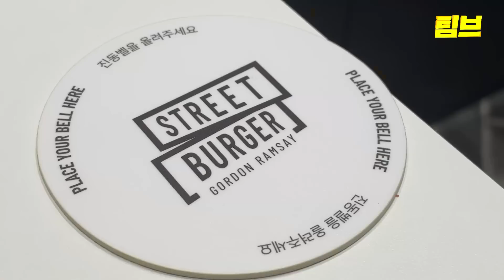14만원 버거는 비싸다고? 램지형이 만원대로 출시한 스트리트 버거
잠실 프리미엄 버거보다 훨씬 저렴해진 고든램지 스트리트 버거!
한 번쯤 이벤트성으로 즐겨보기엔 나쁘지 않을 지도...?!